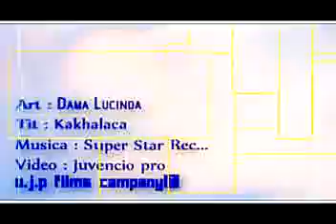Lucinda kakhalaka vate vaca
Esta musica fala sobre fofoqueiro,invejosos etc. produzido por juvencio de moz BIG JUVAS